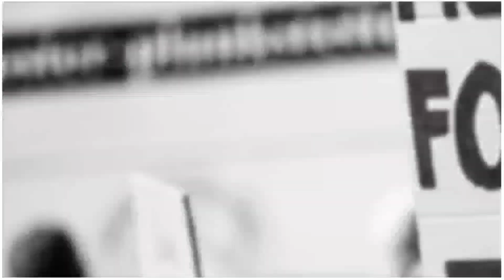BijnorNewsll डीएम अंकित कुमार अग्रवाल की अध्यक्षता में विकास भवन सभागार में बैठक हुई?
AAJ_TAZA _KHABAR
JANADESH BHARAT NEWS उत्तर प्रदेश का एकमात्र भरोसेमंद और लोकप्रिय चैनल यह चैनल आपको उत्तर प्रदेश के कोने-कोने की खबरें समाचार आपके सम्मुख प्रस्तुत करता है सभी क्षेत्रीय खबरों के साथ साथ सरकार राजनीति पर्यावरण खेलकूद से जुड़ी राष्ट्रीय एवं अंतरराष्ट्रीय खबरें प्रसारित करता है और हमारी इन खबरों का लगातार जायजा लेने के लिए हमारे चैनल धनगर शक्ति उत्तर प्रदेश को सब्सक्राइब करें और घंटी का बटन दबाकर हमारी सभी खबरों का अपडेट सबसे पहले पाएं धन्यवाद |
Channel Author : राम गोपाल धनगर |
हमसे जुड़ने के लिए हमारे सोशल मीडिया नेटवर्क को ज्वाइन करें ।